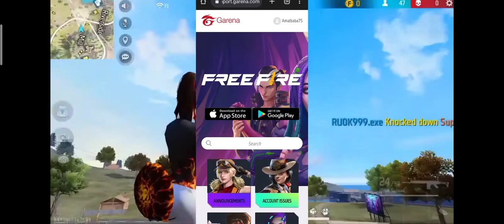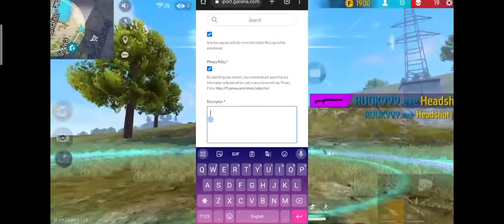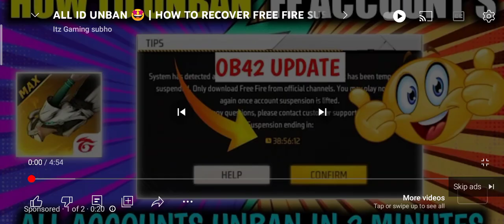GOOD NEWS - FREE FIRE ALL ID UNBAN | HOW TO RECOVER SUSPENDED ACCOUNT | FF ID UNBAN KAISA KARE 2023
GOOD NEWS - FREE FIRE ALL ID UNBAN | HOW TO RECOVER SUSPENDED ACCOUNT | FF ID UNBAN KAISA KORE 2023

Your Questions 👇

free fire facebook account unban kaise kare 2023
how to recover free fire suspended account
how to recover free fire suspended account tamil
how to recover suspended account in free fire
how to recover banned account in free fire
recover suspended free fire account and device
Your Account Has Broken Rules And Restrictions. It Has Been Suspended
free fire account recovery tamil
account unban kaise kare
free fire account recovery malayalam
unban free fire id apk
free fire id suspended recover
Free fire Id Unban Confirm File
Free fire Id Unban Trick